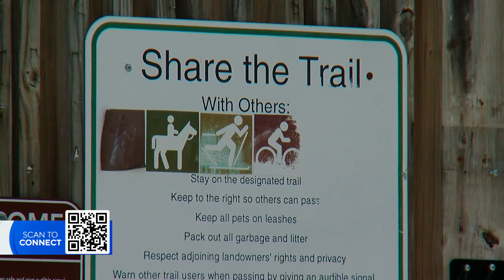Taking in fall colors via e-bike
Just like with Next Weather, we want to prepare you for a seasonal specialty: the fall colors. So we're talking about where to see the best colors and how to see the best colors. WCCO Photojournalist Tony Peterson gets lessons on e-bikes in Taylors Falls.